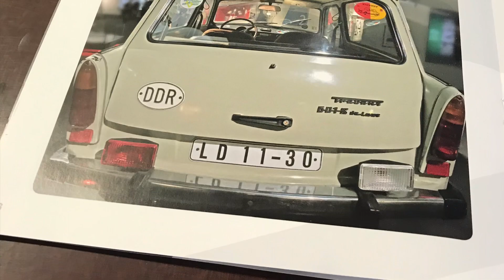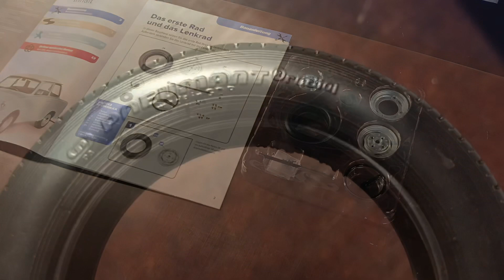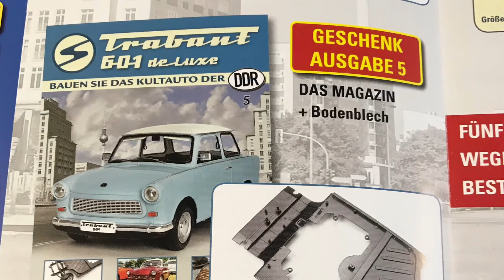Trabant 601 de luxe von Hachette 1:8 Ausgabe issue 3 Eine Stahlfelge mit Radial Reifen / Lenkrad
...Trabant 601 de luxe Ausgabe 3. Erste Ausgabe zum Preis von 10,99! Und sehr bescheidener Verpackung... so langsam stellen sich die Weichen bei vielen ob sie ihn bauen oder nicht...ich bin auch noch unschlüssig, „das Ding ist noch nicht durch“. Auf jeden Fall wird Mario sich freuen, diagonal reifen👍😂. Also, viel Spaß und bis bald, euer bienenschulze🙋🏽‍♂️🐝